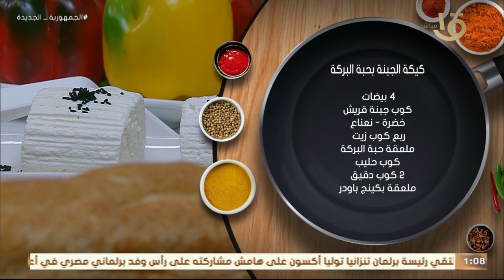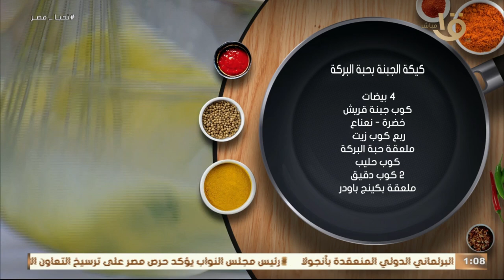كيكة الجبنة بحبة البركة أطرى كيكة إسفنجية أكلتها في حياتي لغيت بعدها كل وصفات الكيك 😎